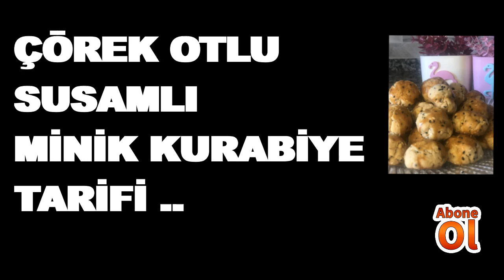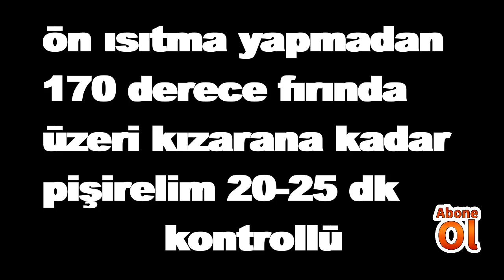TUZLU KURABİYE TARİFİ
Sıvıyağlı Bayatlamayan Kıyır Kıyır Tuzlu Kurabiye Tarifi, Susamlı Çörekotlu Mini Kurabiye